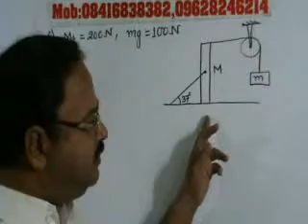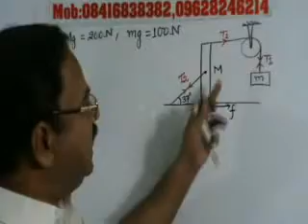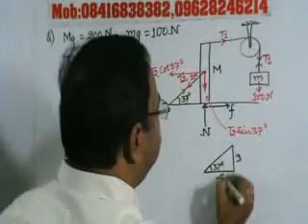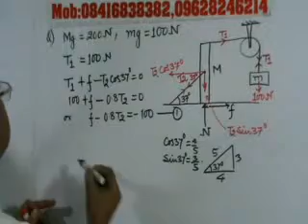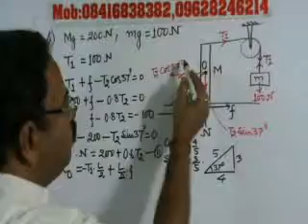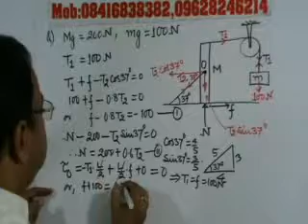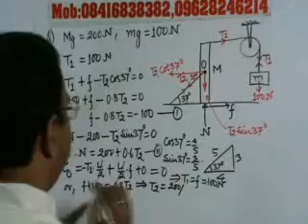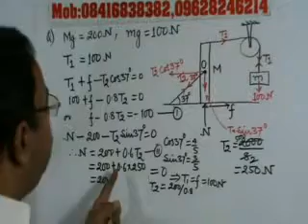Rotation,Torque-12, Mechanics,Class-XI Physics